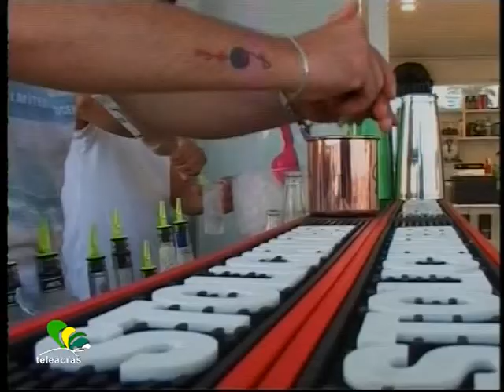Teleacras - A San Leone al "Controvento"...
Agrigento, i locali notturni e la movida. Il Controvento, nei pressi del porticciolo a San Leone, tra aperitivi e long drink…